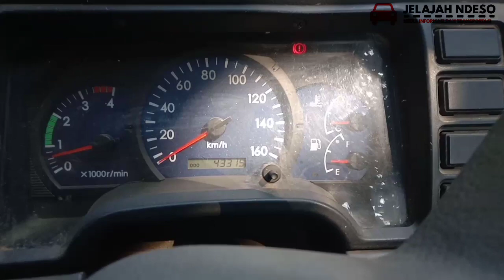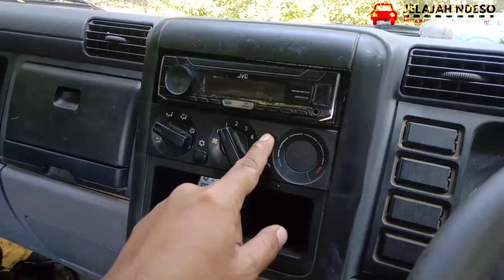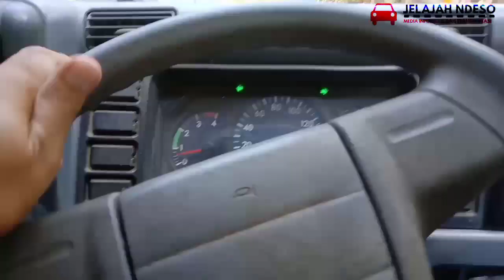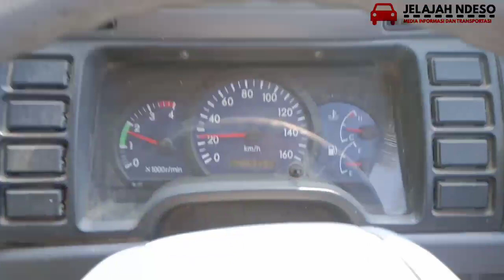Test drive chasis mitsubishi canter fe84g hasil lelang online